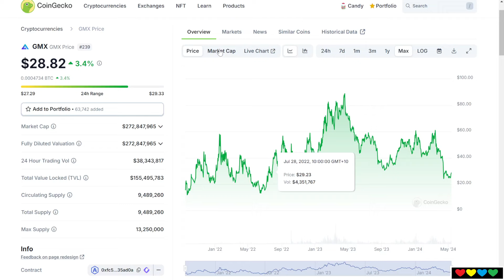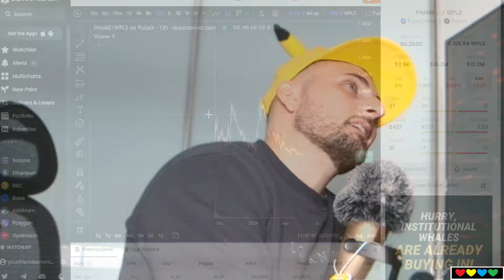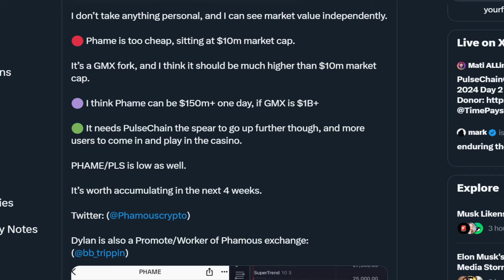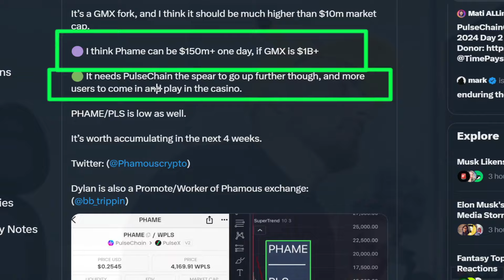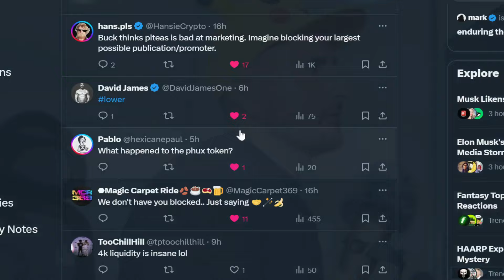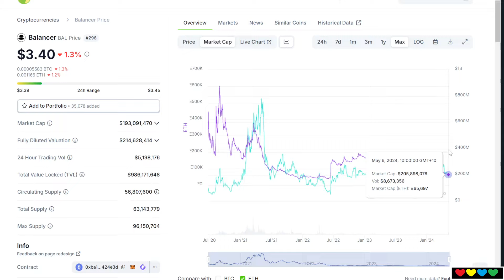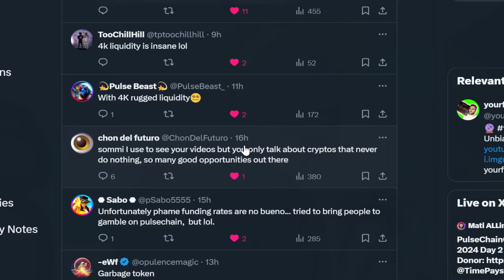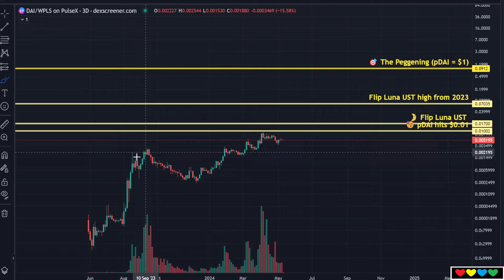🔨 PHAME on PulseChain !! is a Utility coin that's pretty cheap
Timestamps

00:00 I'm a Fart in the Wind
00:40 Haters gonna Hate
01:40 Be a Bigger Man
02:15 GMX and $PHAME
03:30 PulseChain and Gamblers
04:45 The Risk Curve
05:15 $PHAME is a Utility Coin
07:00 Example of a City
10:00 Sommi is the Highest Value Content in Crypto
11:30 pDAI
12:50 PulseX is also a Utility Coin
14:00 DeFi Innovation (PENDLE)
15:20 DeFi
16:00 New Meme Coins